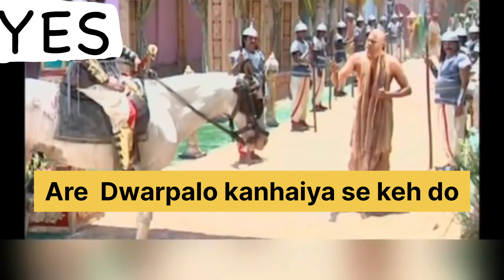Are Dwarpalo kanhaiya se keh do#tseries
Hindi shri Bhajan
Hindi Bhajan